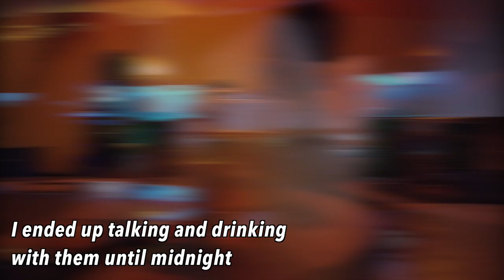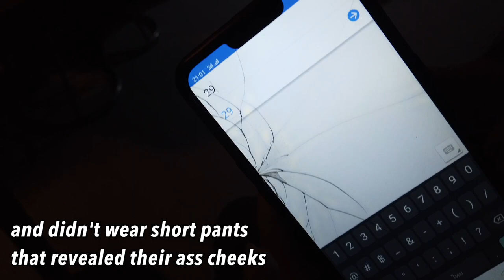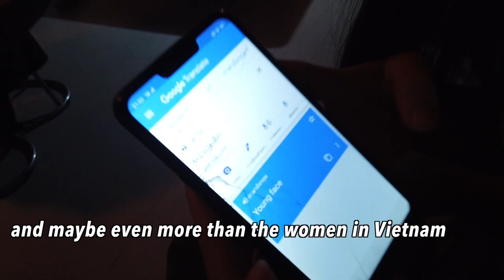Laos girls are conservative even if they are working at bars